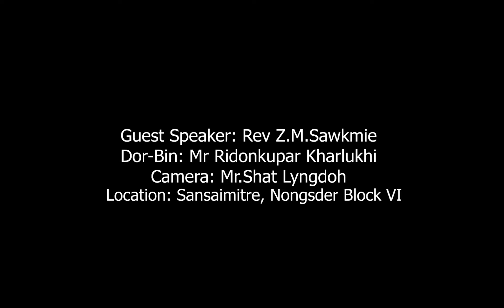Jenesis 29:33-35; 30:1-4 || EPISODE 2 || SERIES 3 || SESSION 10 ||sess 10 ep 2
peit bad pule ia ka Jenesis 29:33-35; 30:1-4